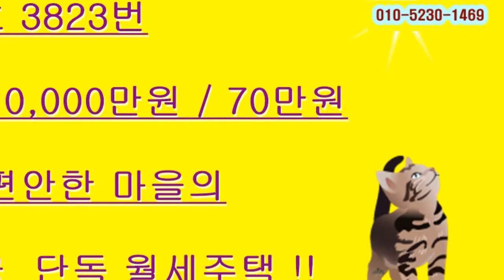조안면 반려동물 함께 하기 좋은 단독 월세주택 (거래완료)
보증금 1억 / 70만원
방2개, 화장실 2개, 다락방
취사전기, 난방 LPG, 상수도
운길산역 10분 거리